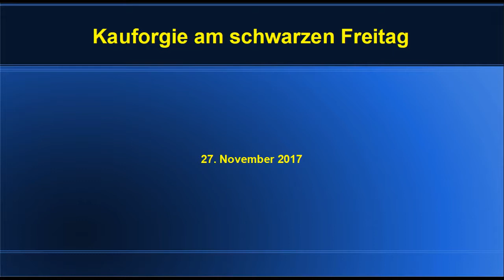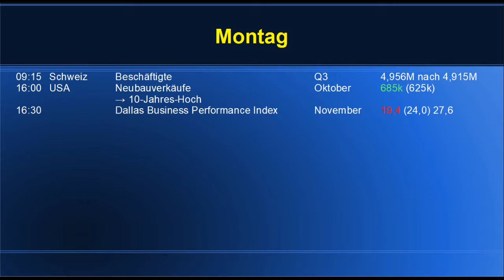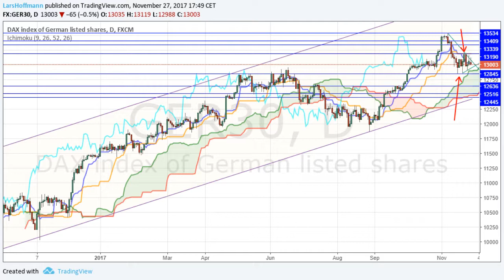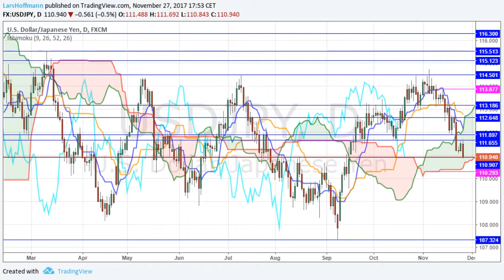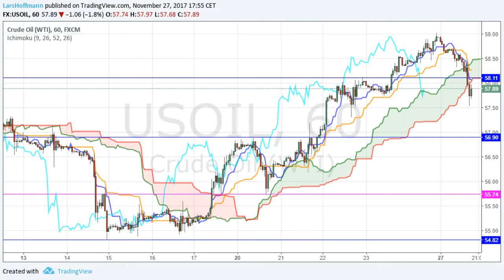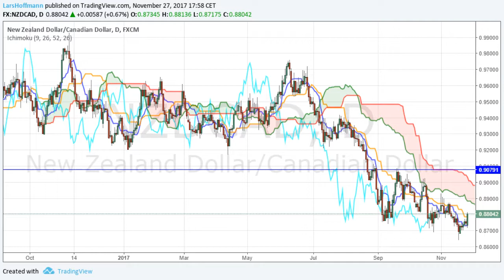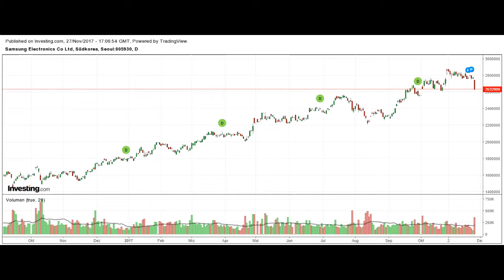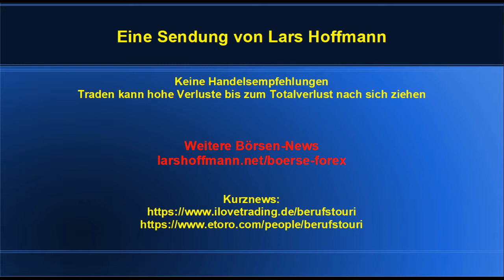Kauforgie am schwarzen Freitag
Es hätte ein schöner Tag für die Bullen zumindest an der Wall Street werden können. Der Konsum ist bärenstark, das zeigte der Rekordumsatz am Black Friday eindrucksvoll. Heute gab es dazu auch noch sehr gute Immobiliendaten. Leider gab es aber auch beunruhigende Nachrichten aus Nordkorea, die dann die Kauflaune an der Wall Street zumindest kurz dämpften. Beim Dax schlug auch noch ein starker Euro aufs Gemüt der Bullen.